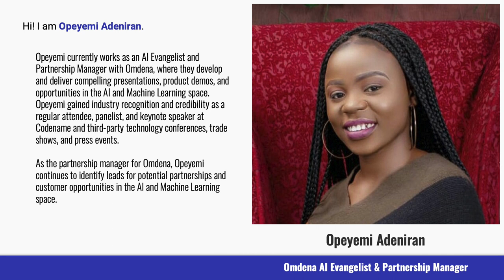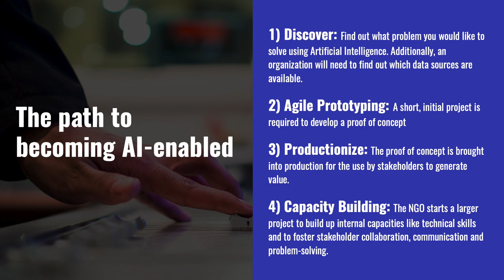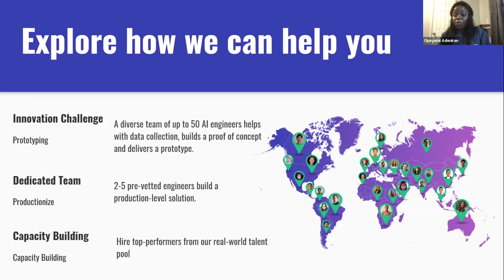Opeyemi Taiwo Adeniran, Omdena — Public Good App House: Automation & AI Apps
Opeyemi currently works as an AI Evangelist and Partnership Manager with Omdena, where they develop and deliver compelling presentations, product demos, and opportunities in the AI and Machine Learning space.

Omdena is a bottom-up collaborative AI development platform where a global community of changemakers build ethical and efficient AI solutions. Learn how you can make your nonprofit's AI idea into running code.